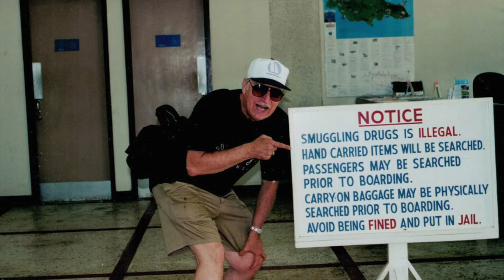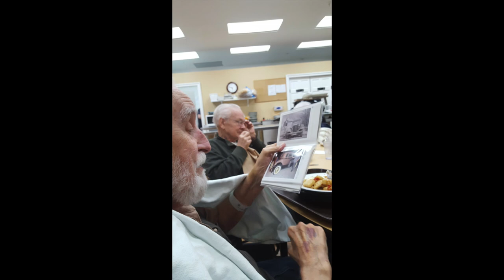Ross Roosevelt Davis Tribute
Slide show of Ross R Davis and his family set to Chopin, Debussy and Beethoven music he used to love to play on the piano. His touch and interpretation was brilliant and delicate …I can still hear him play.
I can’t list all the things I’ve learned from my dad. Always a hard worker, my dad became a medical doctor, then later taught himself to pilot and build airplanes, rebuild cars, architect and builder of his home, skilled pianist, farmer, sailor and a talented artist (his home is filled with his oil paintings of landscapes) I’m sure I’m leaving out a lot. Until disabled by a stroke he would still mow the lawn and do home repair and rebuild old cars.  (I was not always successful keeping him off of ladders in his 80’sj) I’m grateful beyond words for his life example. His patients loved him, named a lot of babies after him. Kind and generous, he treated many for free. One day right after working all night in the ER he called for a police escort and drove (really fast) 100 miles to deliver a baby whose mom was stuck in a snow storm,. He was not overly strict in parenting until we did anything to disrespect our mother. As kids, we only crossed that line once. He never lectured, he just lived; we watched more than he knew and we learned more from him than we may want to admit. I don’t know if I can ever live up to his example, but it sure is nice to have a target.